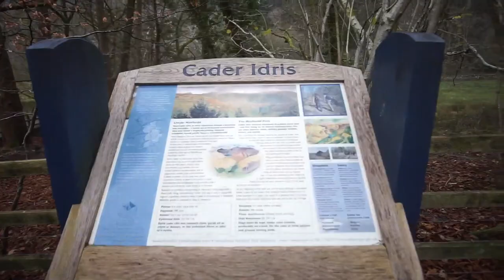Hiking and Wild Camping CADAIR IDRIS on New Years Eve || WILD NIGHT OUT in Wales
Just BE MORE RANDOM  😜

Welcome Back to Season 2 of BE MORE RANDOM

We thought what better way to bring in the new year that on top of a mountain summit in Wales. Don't actually know how we ended up with Cadair Idris as the summit but we did and it was well worth it! So would we recommend Hiking and Wild camping Cadair Idris on New Years Eve 🤔
Let just say it was most defiently a wild night out in Wales. 😂

Location:  Gwynedd, United Kingdom

Cadair Idris or Cader Idris is a mountain in Gwynedd, Wales, which lies at the southern end of the Snowdonia National Park near the town of Dolgellau. Also Known as Pen Y Gadair

George 😊